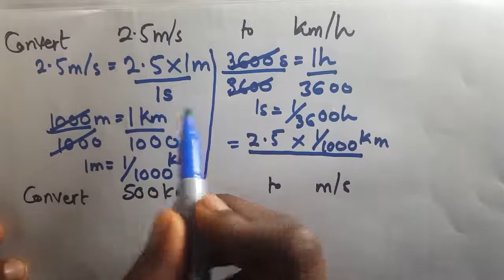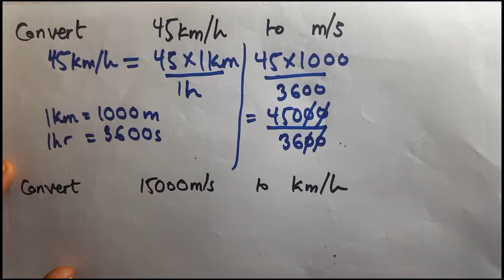How to convert from km/h to m/s and m/s to km/h